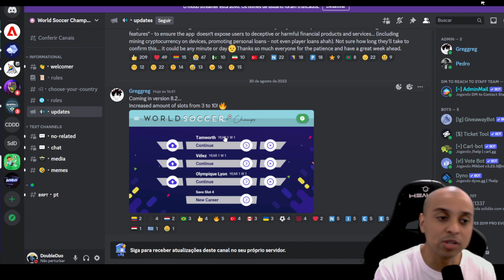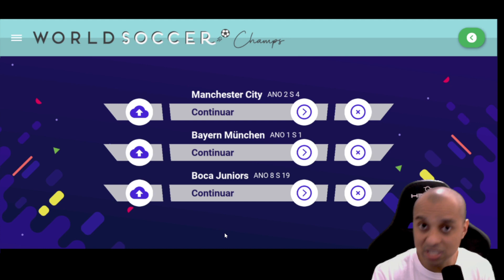PRÓXIMA ATUALIZAÇÃO REVELADA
Nova atualização foi anunciada no world soccer champs e agora vou contar pra vocês !

🎮 Melhor gamepad para jogar futebol no celular: